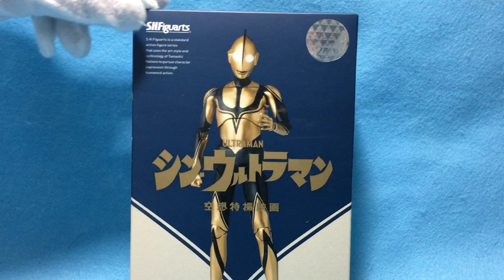New！ゾーフィ（シン・ウルトラマン） S.H.フィギュアーツ 約150mm ABS&PVC製 塗装済み可動フィギュア (2022.06.18到着)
そんなに人間が好きになったのか、ウルトラマン──

『シン・ウルトラマン』に登場する「ゾーフィ」がS.H.Figuartsで登場！

発売済みの『シン・ウルトラマン』版の「ウルトラマン」と同じく

劇中のスマートなスタイルを再現つつ、「ウルトラマン」とは異なるパターンのカラーリングを再現。

シン・ウルトラマン